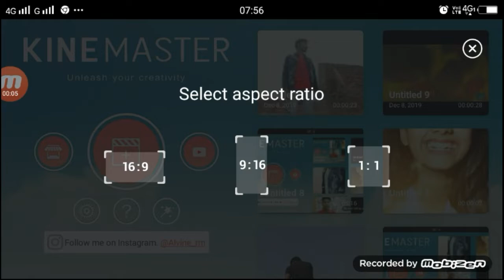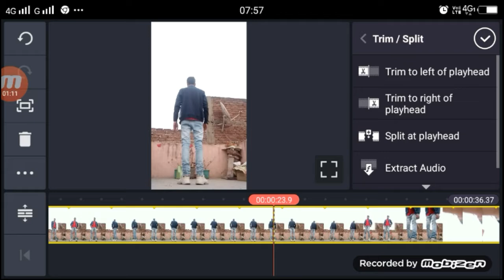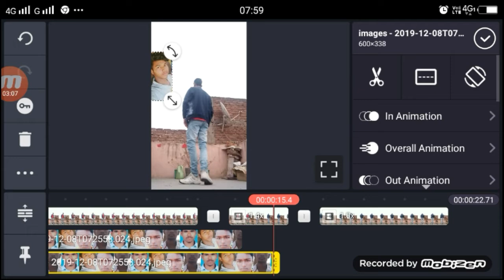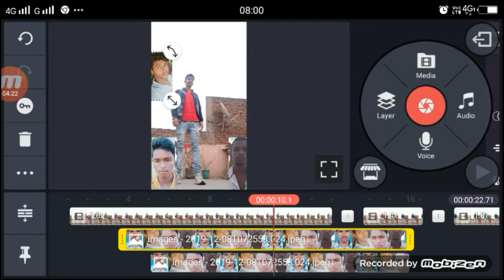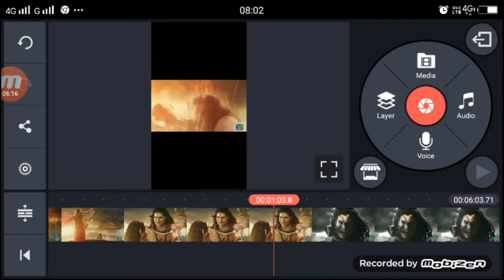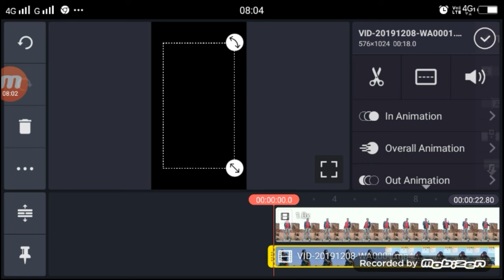o mere shambhu o mere bhole tik tok | haidarabad encounter specialist | VFX Tutorial kinemaster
tiktok video sound

Photo Link

Apps